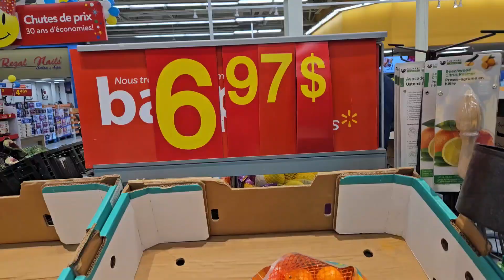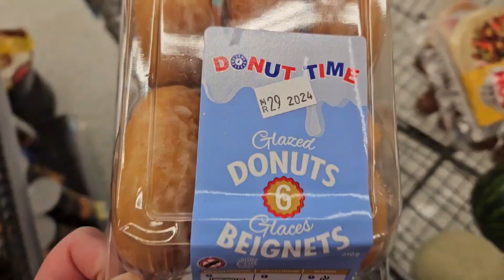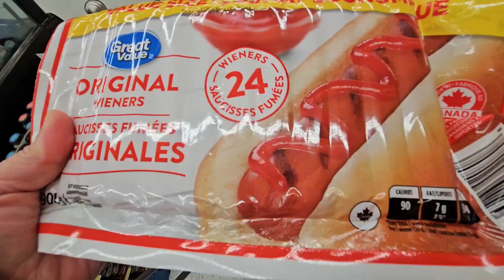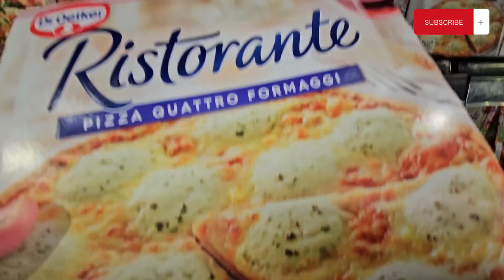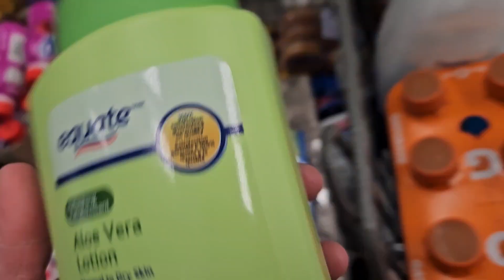grocery shopping | grocery prices | buhay Canada